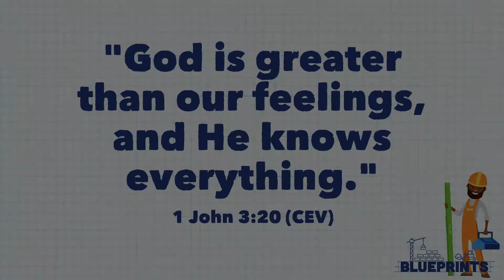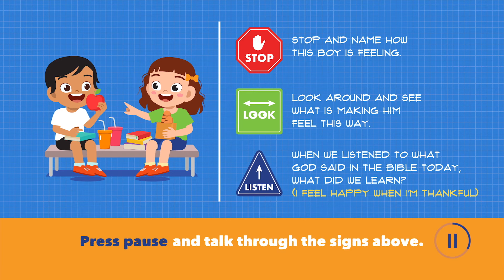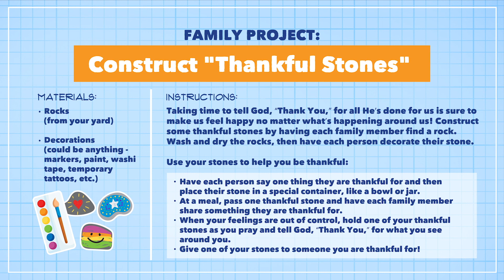PreSchool Service August 2020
For the Month of August boys and girls will learn about their feelings and how the can trust God to help them with how they feel in our Summer series, Blueprint from NewSpring!